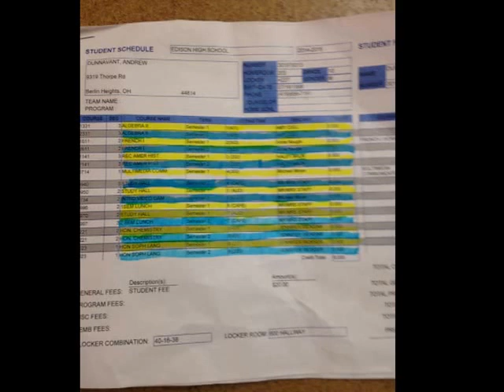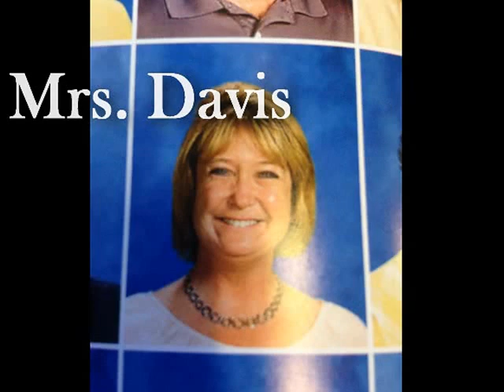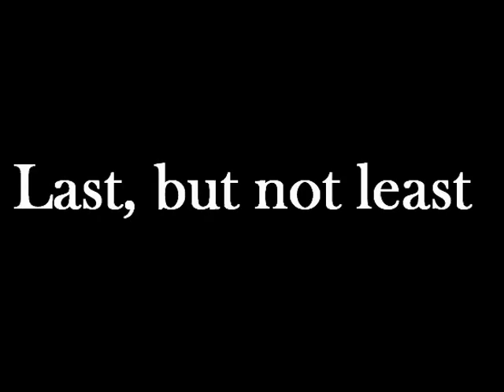Edison High School Orientation video 'most dope'